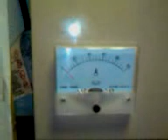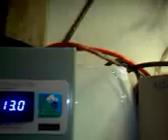Cleaned up wiring on my wind and solar Before the Tv Fliming Doomsday Preppers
done testing,so i cleaned up solar and wind wiring so i just gotta do all the conduit and a few transfer switches